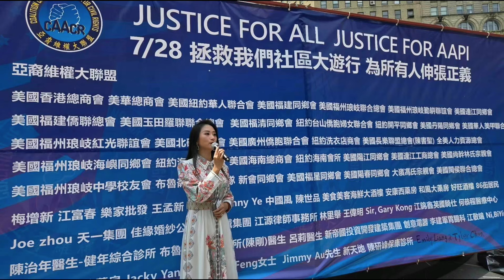纽约万人大游行反对纽约86街将建游民所：正视社区民意！part 2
數千名華人28日在紐約最著名的觀光地布碌崙（布魯克林）大橋上遊行示威，抗議市府在社區長期反對的聲浪中強行開工位於布碌崙86街的遊民所，且在社區抗爭的過程中使用暴力鎮壓手段。

遊行隊伍中午在曼哈頓的富利廣場（Foley Square）集結後，向布碌崙方向進發，經布碌崙大橋後，終點為布碌崙的卡德曼廣場（Cadman Plaza）。遊行結束後，還將在卡德曼廣場舉行集會。遊行全程由警方和主辦方亞裔維權大聯盟（CAACR）人員引導，秩序井然，並吸引了大量遊客圍觀。